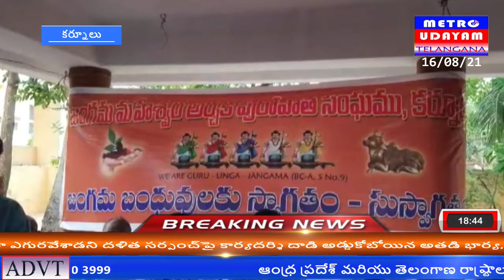కర్నూలు జిల్లా పరిషత్ ప్రాంగణంలోని శివాలయంలో అర్చకులు సమావేశమై జంగములు అర్చకుల సమస్యలపై చర్చించారు.